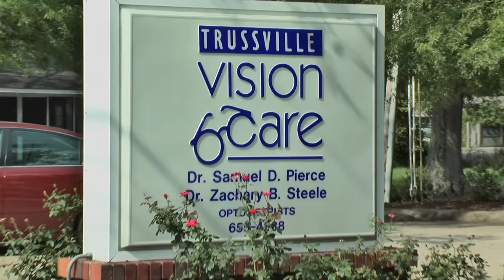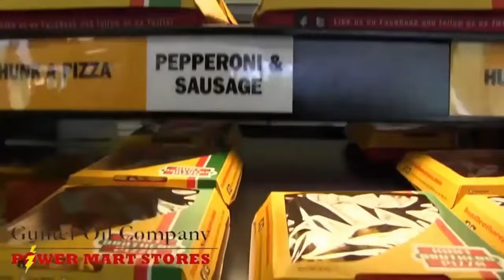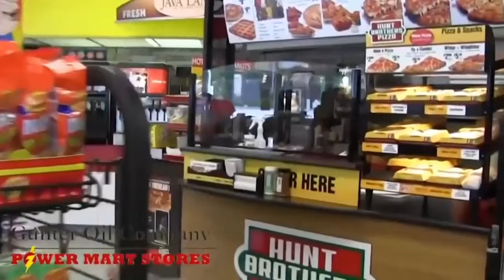TRIBUNE SPORTS LIVE 08 25 2015